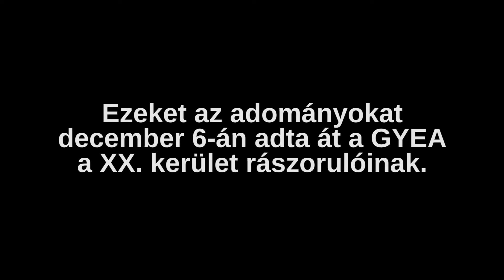Töklámpás Fesztivál - Adományok átadása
2014. december 5. A Gyermekétkeztetési Alapítvány munkatársai átadják a Töklámpás Fesztiválon összegyűlt tartós élelmiszereket a rászorulóknak.